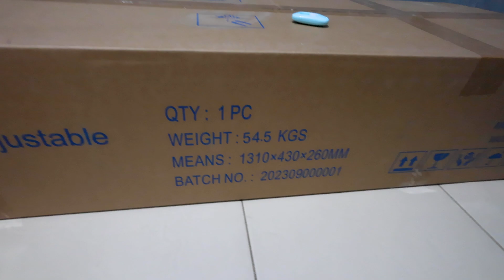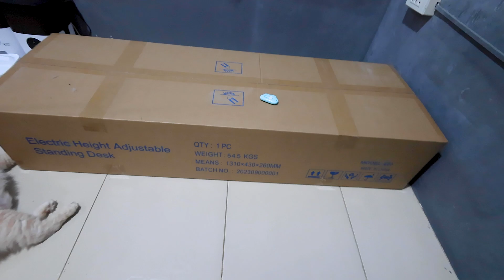WFH Setup: Entry #1 Unboxing Adjustable Electric Desk ❤️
Welcome to my WFH setup series! In Entry #1, I unbox and set up an adjustable electric desk to enhance productivity and comfort while working from home. Join us me explore its features and share our first impressions.

L-Shape Multifunctional Desk 160cm x 76cm x 1.8cm bought from Old House

🏷️ PHP 16,500